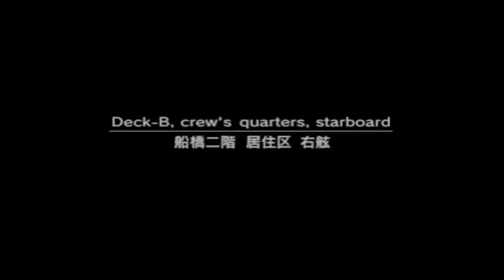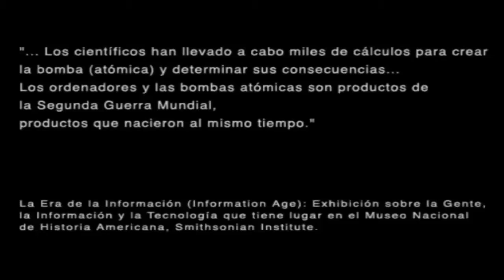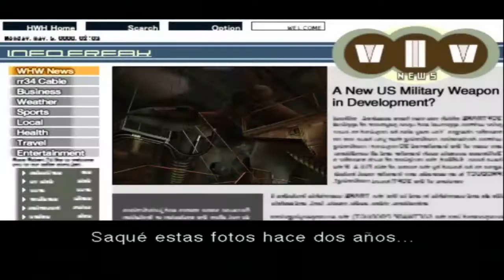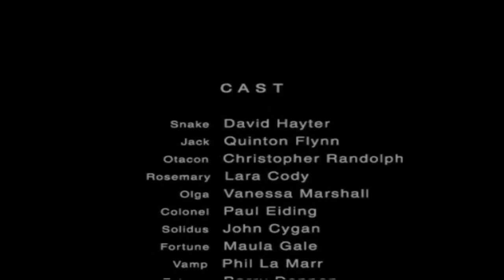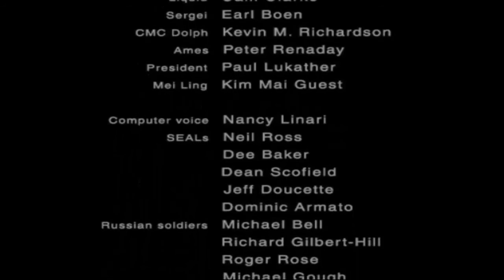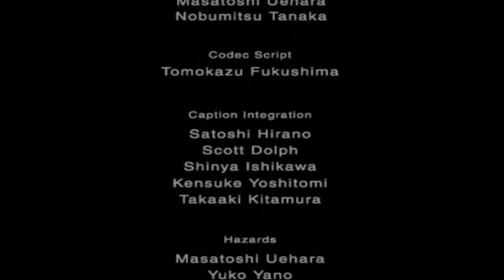Metal Gear Solid 2: Sons Of Liberty | PS2 | EN DIRECTO | JUEGO COMPLETO #53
MGS2 fue la secuela esperadisima para la generacion de playstation 2 donde todo fan de MGS, gran juego marcó una epoca en la primera playstation, esperaba ver en 128 bits, lo que no sabian es que fue un juego muy criticado por el simple hecho de que el protagonista no seria Snake si no Rayden.